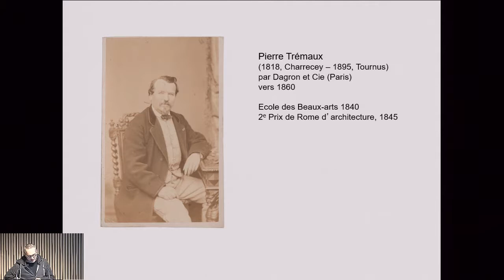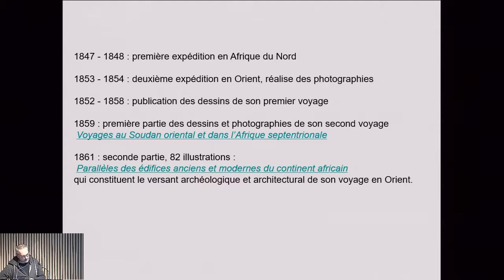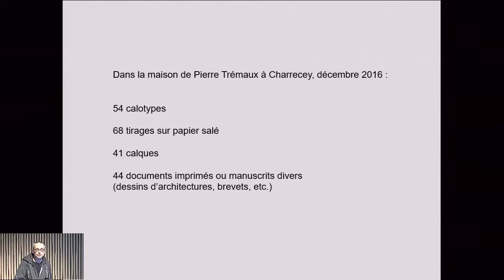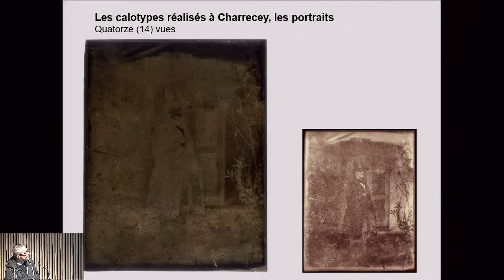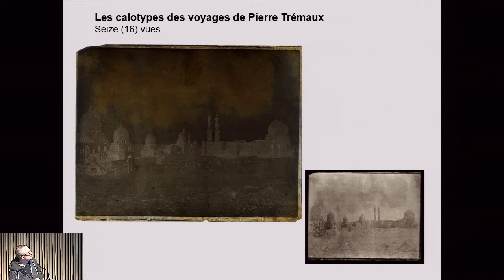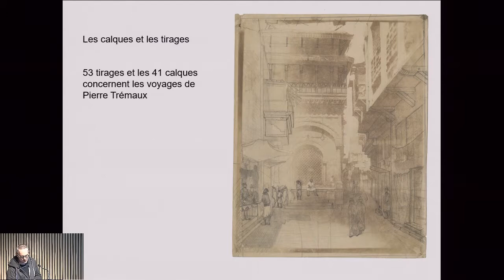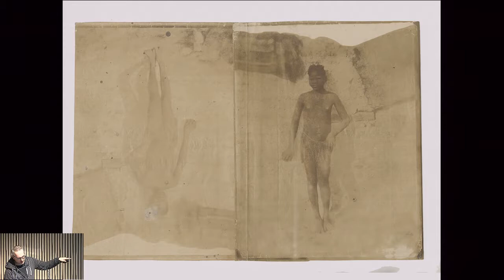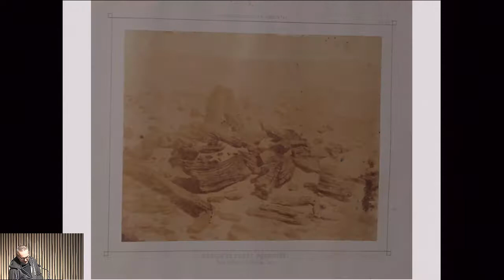08 Sylvain Besson - Calotype 2017